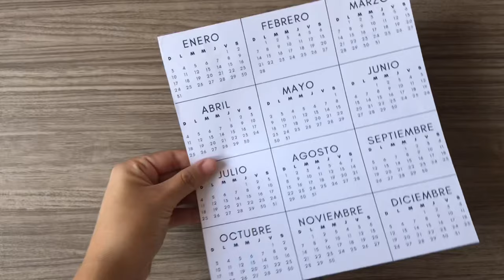DIY- PAPER CALENDAR// CALENDARIO DE ESCRITORIO 2021🗓 Hecho a mano🙌🏼✨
¡BIENVENIDOS! Gracias por estár aquí, aprende a realizar manualidades súper fáciles y con pocos materiales🌈✏️✂️
Link para descargar el CALENDARIO: